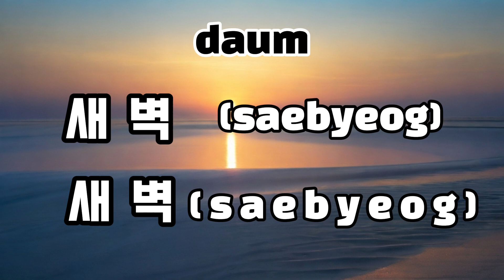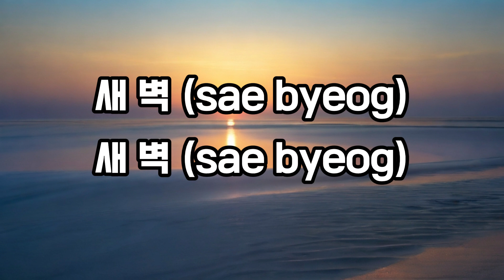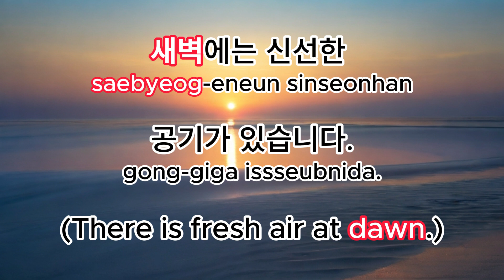[Let's study Korean words!] 001. 새벽_dawn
흥미로운 한국어 단어!
짧은 시간을 활용해서 재미있게 배워봅시다!
Interesting Korean words!
Let’s take advantage of the short time and have fun learning!